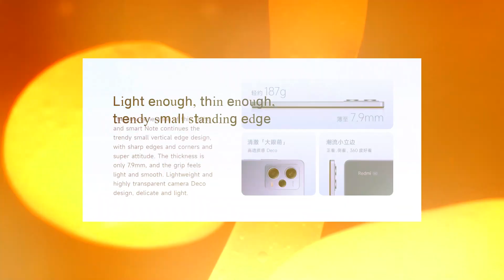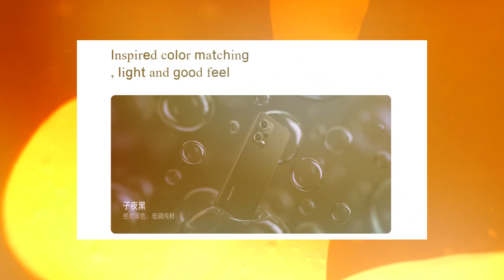Redmi Note 12 Pro 5G Launch Date In India | Redmi Note 12 Pro 5G India Launch, Specifications,Camera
Hello Dosto, Xiaomi 05 January ko India mein Redmi Note 12 Pro 5G ko launch karne wala hai jisme aapko Mediatek Dimensity 1080 SOC, 16 M.P Selfie Camera, 50 M.P Triple Rear Camera, 5000 Mah Battery, 67 Watt Fast Charging, 120 Hz Oled Display aur bhi bhot kuch dekhne ko milne wala hai aur sath hi maine aapse Redmi Note 12 Pro 5G ke India Launch aur India Pricing ke baare mein bhi baat kiya hai to poori jankari ke liye iss video ko end tak dekhe..

Redmi Note 12 Pro 5G Launch Date In India
Redmi Note 12 Pro 5G 120 Hz Oled Display
Redmi Note 12 Pro 5G 50 M.P Triple Rear Camera
Redmi Note 12 Pro 5G 67 Watt Fast Charging
Redmi Note 12 Pro 5G 5000 Mah Battery
Redmi Note 12 Pro 5G 16 M.P Selfie Camera
Redmi Note 12 Pro 5G India Launch Date
Redmi Note 12 Pro 5G India Launch Event